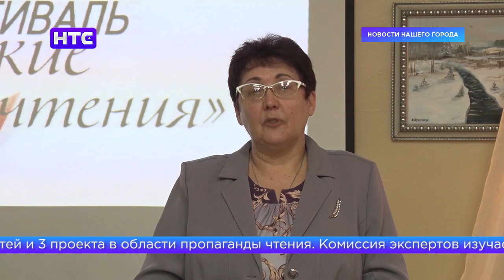Главный литературный фестиваль города открыт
Осень пришла и пришёл фестиваль. Ежегодное событие в литературной среде, «Акуловские чтения», открыто. Конкурсы чтецов в рамках фестиваля пройдут в непривычном формате. Для участников конкурса творческих работ в области литературы ничего не изменится.